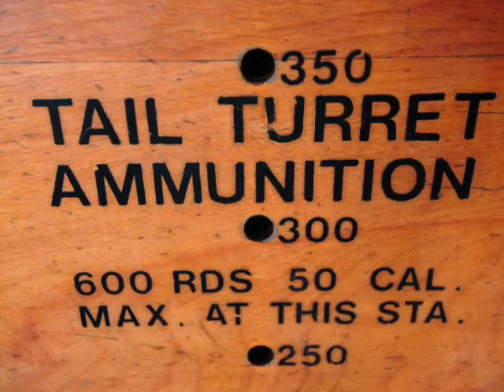Wings of Freedom Tour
WWII aircraft fly into Manchester on Wednesday, September 17th and stay till Friday at the NH Aviation Museum.